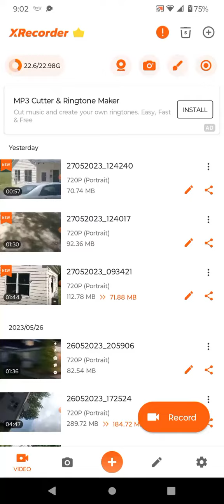monmouth county corruption